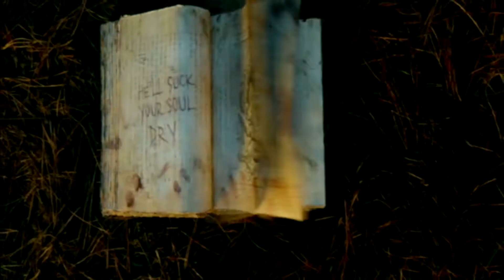Yolanda Bedmar vive la experiencia Posesión Infernal (Evil Dead) - 05 de Abril en Cines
Una cabina muy especial, el tráiler sin cortes de Posesión Infernal (Evil Dead) y... ¡Atrévete a compartir tu miedo!
SINOPSIS: Cinco veinteañeros se refugian en una remota cabaña donde descubren "El Libro de los Muertos"  y sin ser conscientes de ello despiertan a los demonios que habitan en los bosques cercanos. Sucesivamente todos los jóvenes son poseídos menos uno, quien tiene que enfrentarse al mal y luchar por su vida.